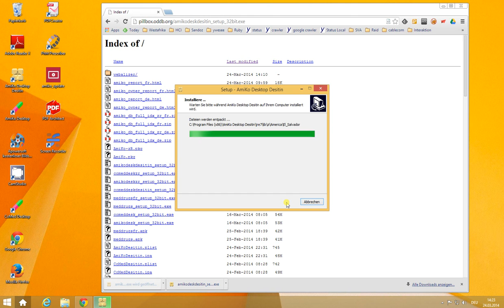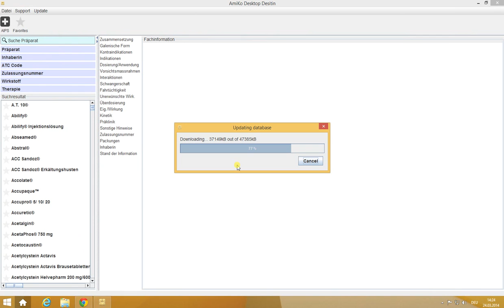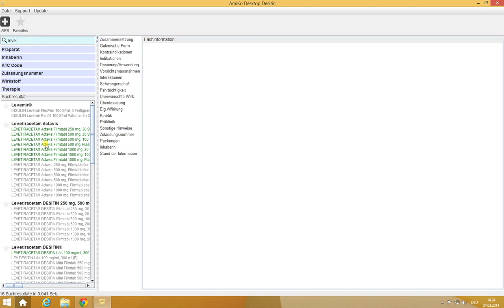AmiKo Software-Update Windows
AmiKo Software-Update für Windows.